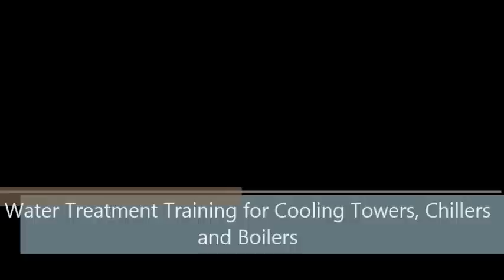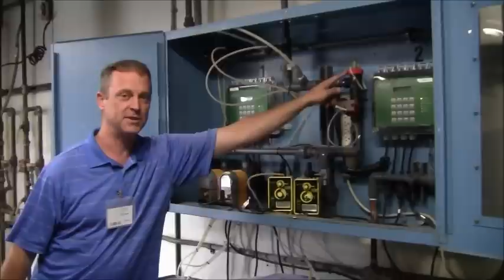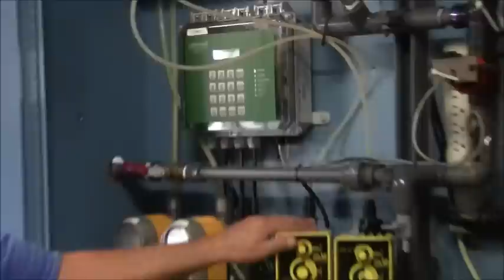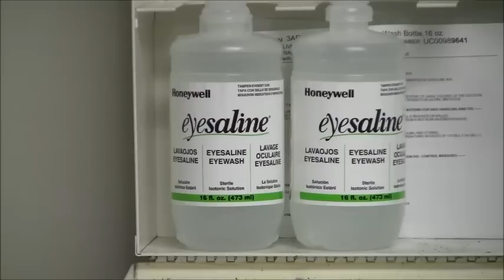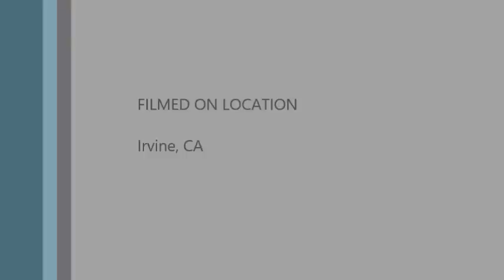Water Treatment Training for Cooling Towers, Chillers and Boilers